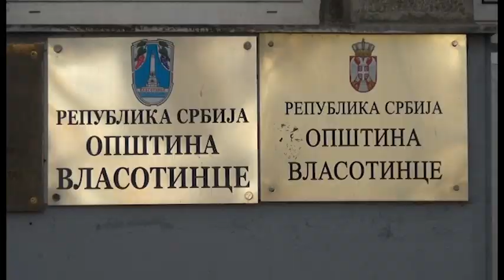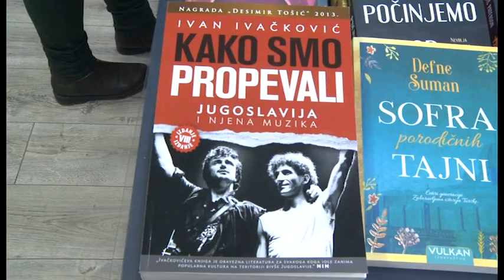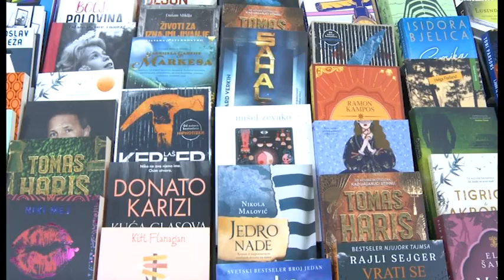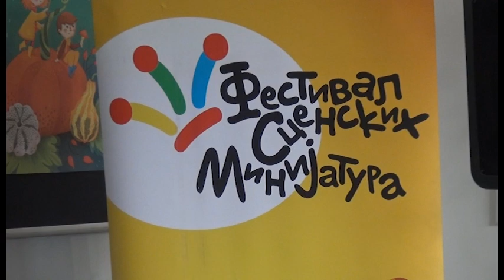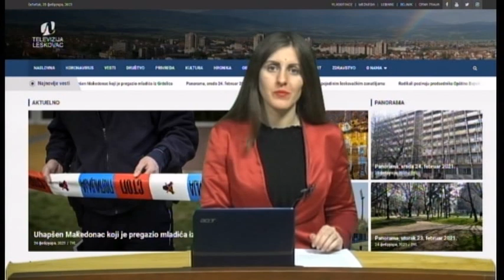Panorama 06.12.2022. | TV Leskovac